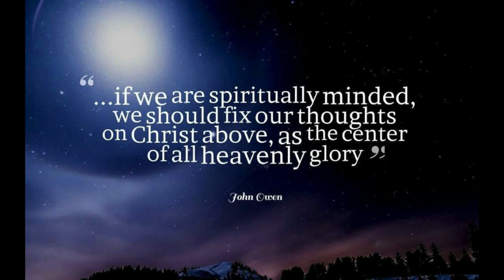The Glory of Christ in his Susception of the Office of a Mediator, by John Owen.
The Glory of Christ in his Susception of the Office of a Mediator – First in his Condescension, by John Owen. The following contains an excerpt from his work, "The Glory of Christ".

Father, I will that they also, whom thou hast given me, be with me where I am; that they may behold my glory, which thou hast given me: for thou lovedst me before the foundation of the world.
~ John 17:24

And ye shall tell my father of all my glory in Egypt, and of all that ye have seen; and ye shall haste and bring down my father hither.
~ Genesis 45:13

For now we see through a glass, darkly; but then face to face: now I know in part; but then shall I know even as also I am known.
~ 1 Corinthians 13:12

But we all, with open face beholding as in a glass the glory of the Lord, are changed into the same image from glory to glory, even as by the Spirit of the Lord.
~ 2 Corinthians 3:18

For God, who commanded the light to shine out of darkness, hath shined in our hearts, to give the light of the knowledge of the glory of God in the face of Jesus Christ.

Beloved, now are we the sons of God, and it doth not yet appear what we shall be: but we know that, when he shall appear, we shall be like him; for we shall see him as he is.

And I saw no temple therein: for the Lord God Almighty and the Lamb are the temple of it.
~ Revelation 21:22

But it is not so much the declaration or vindication of this glory of Christ which I am at present engaged in, as an exhortation unto the practical contemplation of it in a way of believing. And I know that among many this is too much neglected; yea, of all the evilswhich I have seen in the days of my pilgrimage, now drawing to their close, there is none so grievous as the public contempt of the principal mysteries of the Gospel among them that are called Christians. Religion, in the profession of some men, is withered in its vital principles, weakened in its nerves and sinews; but thought to be put off with outward gaiety and bravery.

But my exhortation is unto diligence in the contemplation of this glory of Christ, and the exercise of our thoughts about it. Unless we are diligent herein, it is impossible we should be steady in the principal acts of faith, or ready unto the principal duties of obedience. The principal act of faith respects the divine person of Christ, as all Christians must acknowledge. This we can never secure (as has been declared) if we see not his glory in this condescension: and whoever reduceth his notions unto experience, will find that herein his faith stands or falls. And the principal duty of our obedience is self-denial, with readiness for the cross. Hereunto the consideration of this condescension of Christ is the principal evangelical motive, and that whereinto our obedience in it is to be resolved; as the apostle declares, Phil. 2: 5-8. And no man does deny himself in a due manner, who does it not on the consideration of the self-denial of the Son of God. But a prevalent motive this is thereunto. For what are the things wherein we are to deny ourselves, or forego what we pretend to have a right unto? It is in our goods, our liberties, our relations, – our lives. And what are they, any or all of them, in themselves, or unto us, considering our condition, and the end for which we were made? Perishing things, which, whether we will or no, within a few days death will give us an everlasting separation from, under the power of a fever or an asthma, &c., as unto our interest in them. But how incomparable with respect hereunto is that condescension of Christ, whereof we have given an account! If, therefore, we find an unwillingness in us, a tergiversation in our minds about these things, when called unto them in a way of duty, one view by faith of the glory of Christ in this condescension, and what he parted from therein when he “made himself of no reputation,” will be an effectual cure of that sinful distemper.

Herein, then, I say, we may by faith behold the glory of Christ, as we shall do it by sight hereafter. If we see no glory in it, if we discern not that which is matter of eternal admiration, we walk in darkness. It is the most ineffable effect of divine wisdom and grace. Where are our hearts and minds, if we can see no glory in it? know in the contemplation of it, it will quickly overwhelm our reason, and bring our understanding into a loss: but unto this loss do I desire to be brought every day; for when faith can no more act itself in comprehension, when it finds the object it is fixed on too great and glorious to be brought into our minds and capacities, it will issue (as we said before) in holy admiration, humble adoration, and joyful thanksgiving. In and by its acting in them does it fill the soul with “joy unspeakable, and full of glory.”

takeupcross